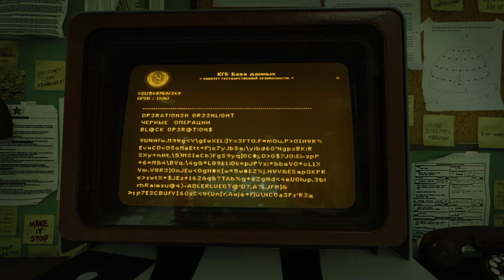Durchbruch (STORY) Black Ops Cold War Call of Duty (COD) #8